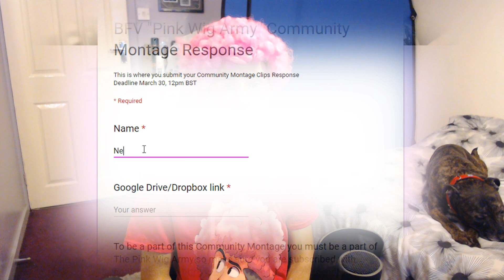Announcement Second BF5 Community Montage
These are just one of my projects. I'm working for 1k subs
excited to see your battlefield V clips for this Community Montage